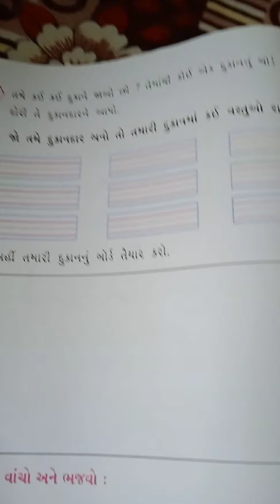Gm std 2 Gujarati ch 6 LEC 2